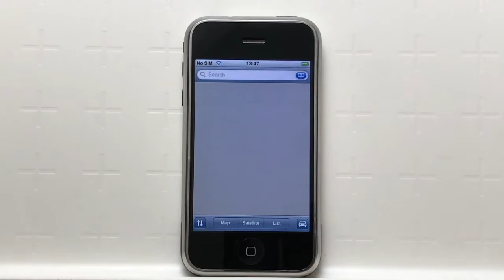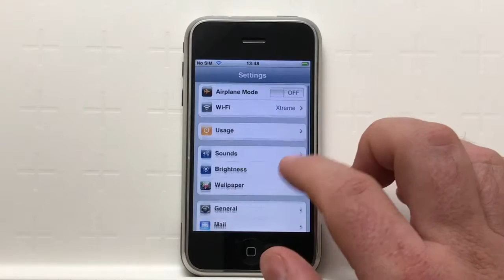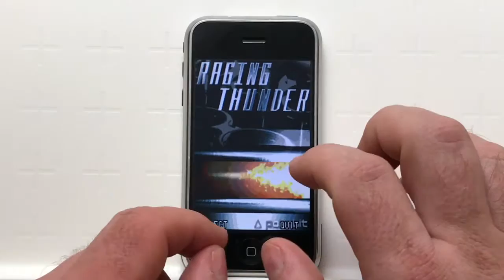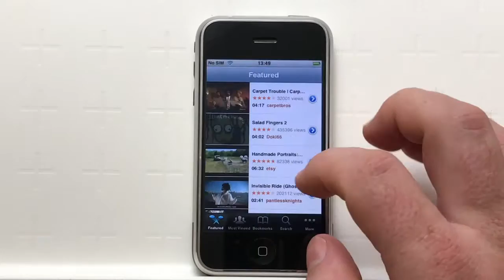1st gen iPhone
Walking through a 10 year old, 1st gen iPhone (jailbroken back then to make it work in Australia).
Google Maps still works, as do Yahoo's Weather and Stocks "widgets". YouTube didn't work anymore (though it loads content).